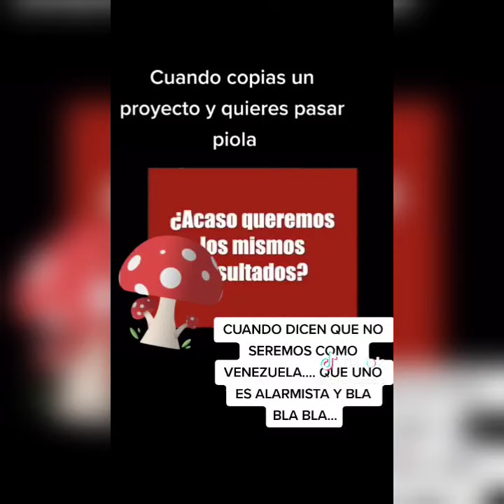"NO SEREMOS COMO VENEZUELA".